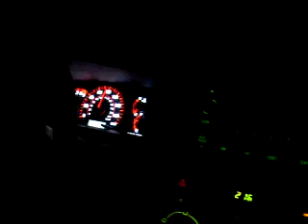#122 Corolla XRS ('05-'06) vs Mustang GT 5.0 V8 - Race 1 Dig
XRS: i/h/e/basemap
Mustang 5.0: manual, most likely partial exhaust work and intake. But maybe more. Guy just bought modded car, he didn't know what was done to it lol.